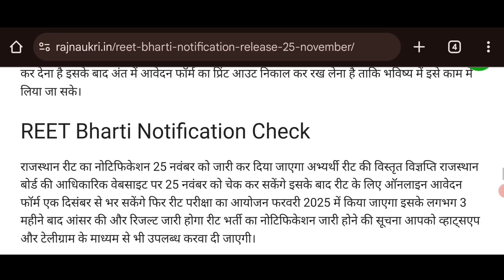REET New Vacancy 2024 | 1 दिसंबर से आवेदन शुरू | Reet Latest Update 2024